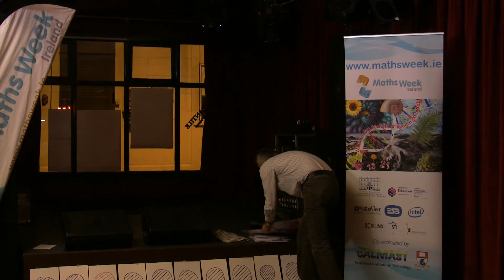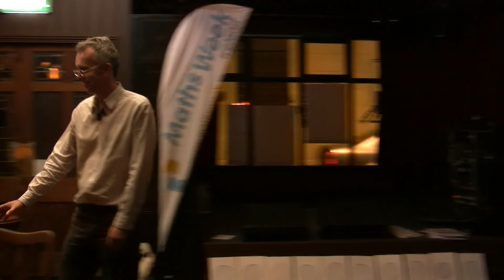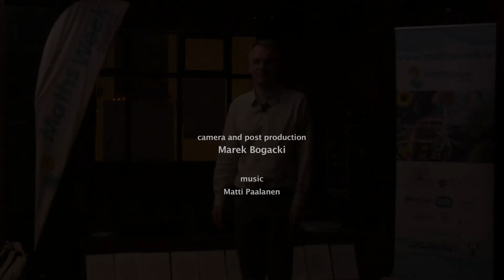Dr. MATHS RANDOMNESS SHOW Q+A • Steve Humble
Understanding if events are random or have some underlying structure is a fascinating area of mathematics, filled with great discoveries.

In the short run, chance may seem to be volatile and unfair. Considering the misconceptions, inconsistencies, paradoxes and counter intuitive aspects of probability, it is not a surprise that as a civilization it has taken us a long time to develop some methods to deal with this.

In antiquity, chance mechanisms, such as coins, dice and cards were used for decision making and there was a strong belief in the fact that God or Gods controlled the outcome. Even today, some people see chance outcomes as fate or destiny - "that which was meant to be"

ALCHEMIST CAFE DUBLIN
12TH OCTOBER 2010
THE MERCANTILE. DAME ST, DUBLIN 2.
Camera : Marek Bogacki
Produced by DOCUMENTAVI MMX